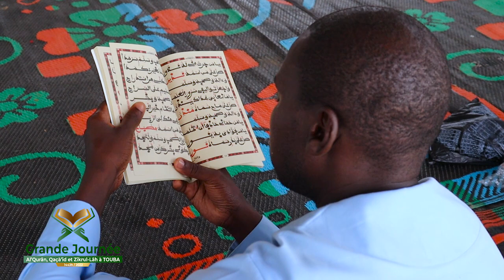Rajass Khassida Grande journéee Coran, qaçida et Zikrulah 25 juillet 2022 à Touba